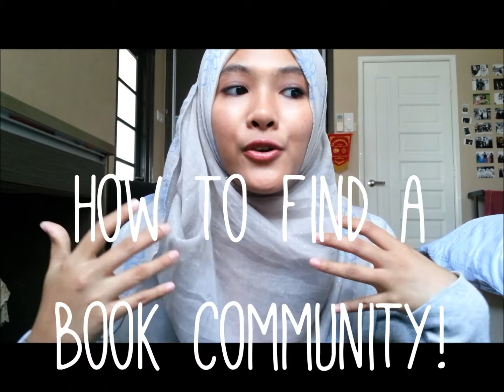Finding a book community // Malaysian Bookstagrammers